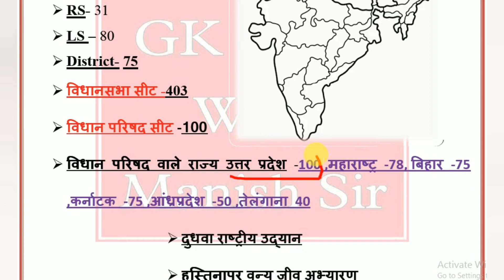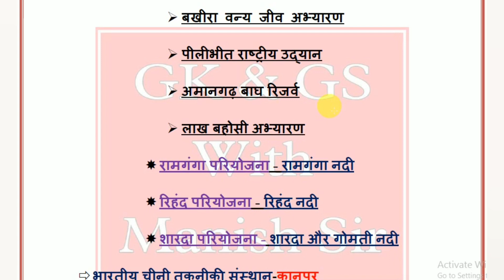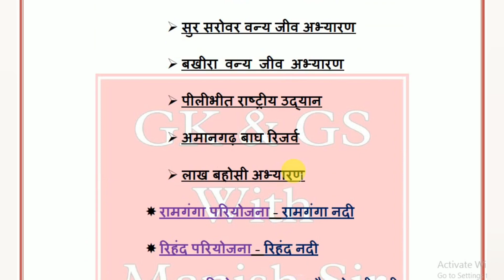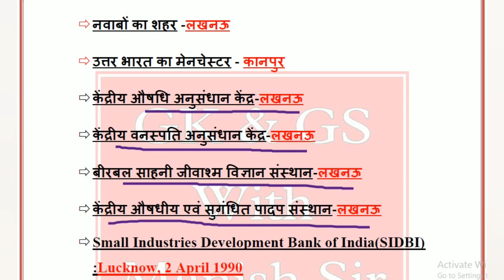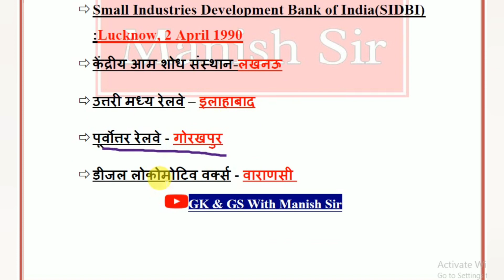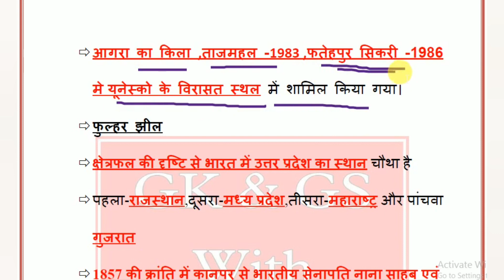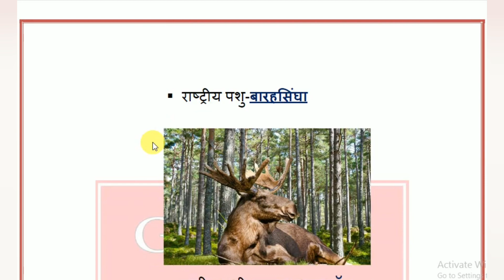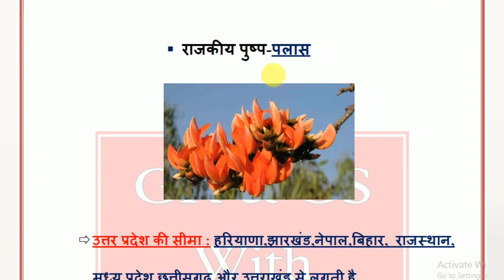Static GK: उत्तर प्रदेश | राष्ट्रीय उद्यान | BPSC Special GK |GK for Bihar SI |UP SI |SSC|Manish Sir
@Crazy GkTrick
@Ravi Study IQ GK
@SSC Adda247
@NEXT EXAM

indiangeograpindiangeography
indiangeography
indiangeographyinhindi
indiangeographyutkarshclasses
indiangeographyinteluguindiangeographymcq
indiangeographymarathonclass
indiangeographyplaylist
indiangeographybyshubhamgupta
indian geography by sumit sir
भारत की सामान्य जानकारी
भारत सामान्य परिचय
भारत सामान्य ज्ञान 2022
भारत सामान्य जानकारी
current affairs utkarsh classes
current gk gs 2022
current affairs today crack gk
current gk in hindi 2022
daily news
daily news live
daily news punjabi
daily news adda daily news paper
gk gs 2022 ka
gk gs new 2022
gk gs masti
gk gs
gk gs group d 2022

bihar current affairs october 2022
bihar current affairs study iq
bihar current affairs august 2022

About West Bengal PDF
West bengal gk pdf in bengali
gk for wbcs (in bengali)
MCQ on West Bengal Geography
West Bengal Quiz Questions and Answers
GK on West Bengal Geography
Bengali GK MCQ
Static GK PDF for SSC
Static GK book
Static GK PDF for Bank Exams 2022
Static GK topics
Sports Static GK PDF
History Static GK PDF
Static GK pdf in bengali
Static GK PDF 2021
Static GK PDF in Hindi 2022
Static GK PDF 2022
Gradeup Static GK PDF 2022
Static GK PDF download in English
Adda247 Static GK PDF
Static GK PDF gradeup